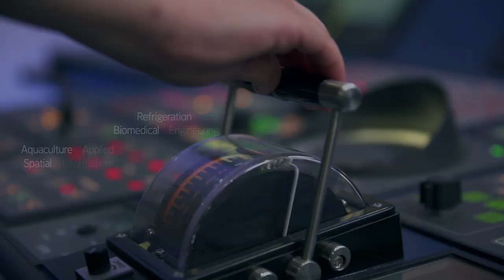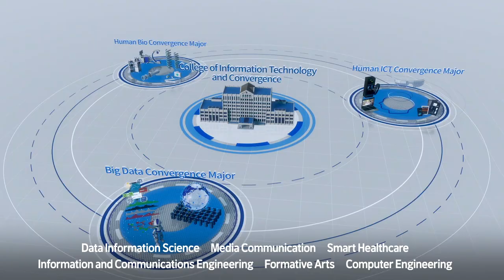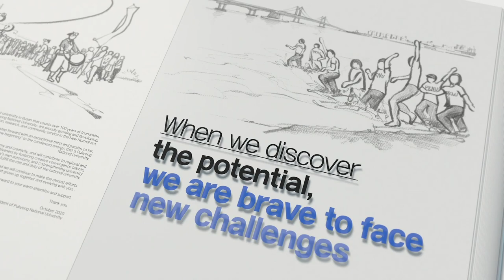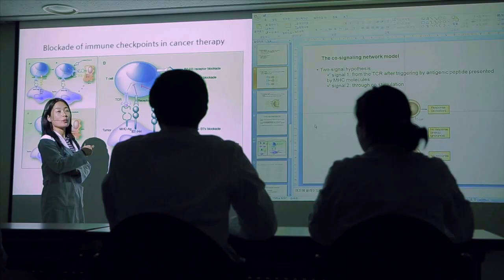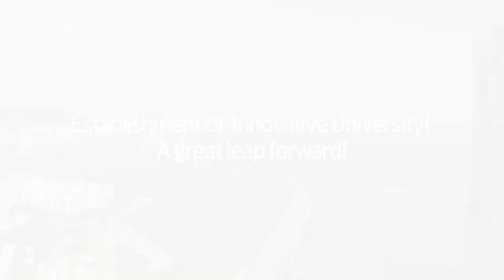PUKYONG NATIONAL UNIVERSITY